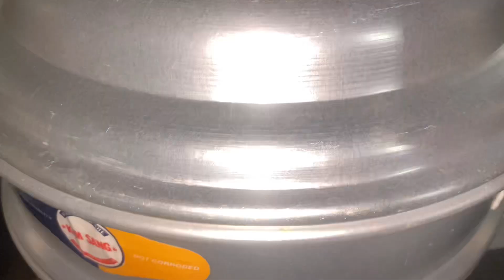How to make fried and steamed jelly/របៀបធ្វេីចាយ៉បំពងនិងចំហុយ